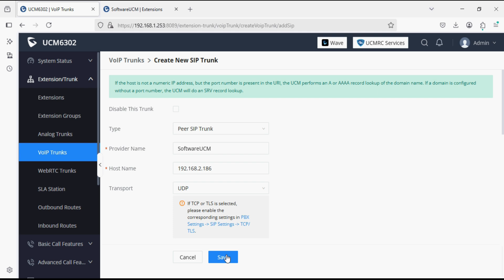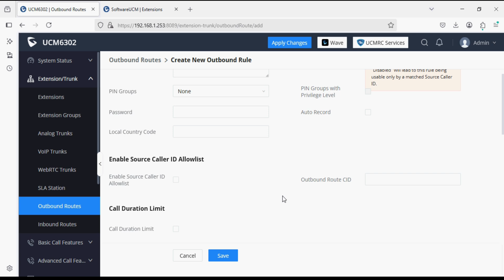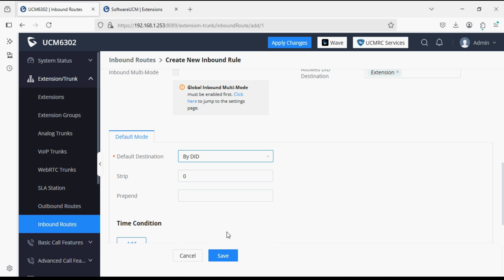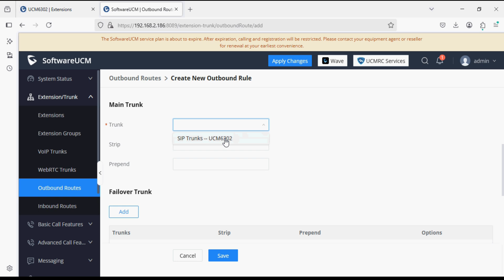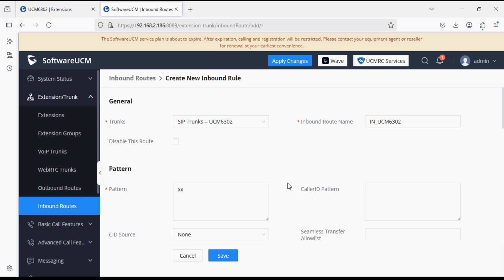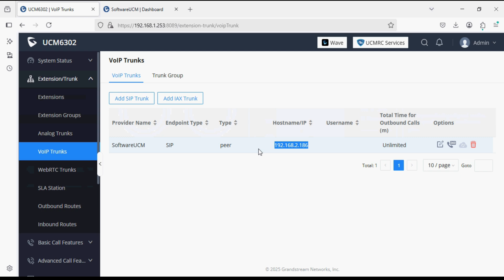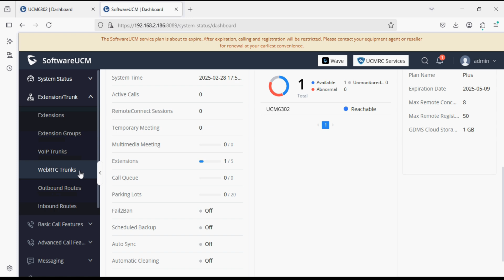Grandstream SoftwareUCM & UCM630X PBX SIP Trunk Integration – Step-by-Step Guide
Grandstream UCM & UCM630X PBX SIP Trunk Integration – Complete Guide

Looking to set up SIP trunk integration on your Grandstream UCM PBX? In this tutorial, I’ll show you a step-by-step guide on configuring SIP trunks with the Grandstream UCM and UCM630X series PBX. Whether you’re working with VoIP providers, SIP trunk services, or business phone systems, this guide will ensure a smooth configuration.

📌 Topics Covered:
✅ Grandstream UCM & UCM630X PBX SIP Trunk Configuration
✅ Outbound & Inbound Call Routing Setup

Grandstream UCM SIP trunk setup
How to configure SIP trunk on Grandstream
Grandstream PBX SIP trunk integration
UCM630X SIP trunk configuration
VoIP trunk setup Grandstream
Grandstream UCM PBX setup
Grandstream UCM630X tutorial
VoIP PBX configuration
SIP trunk setup for small business